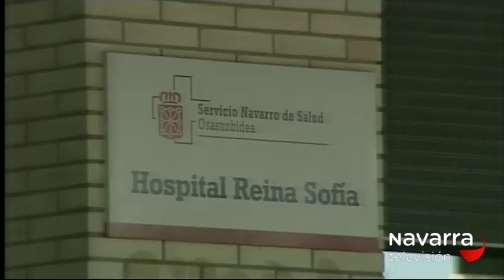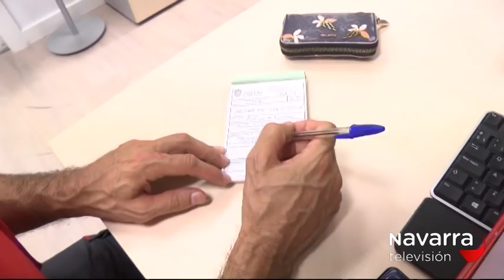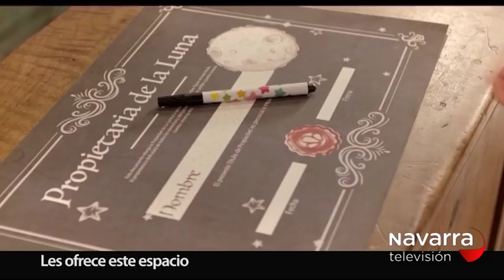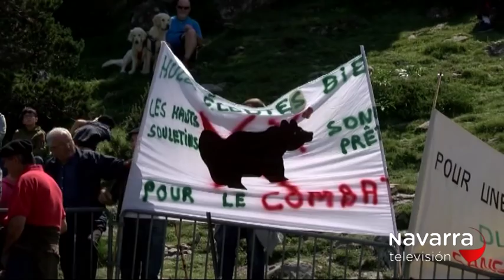NOTICIAS NAVARRA 20.30H 13/07/2018